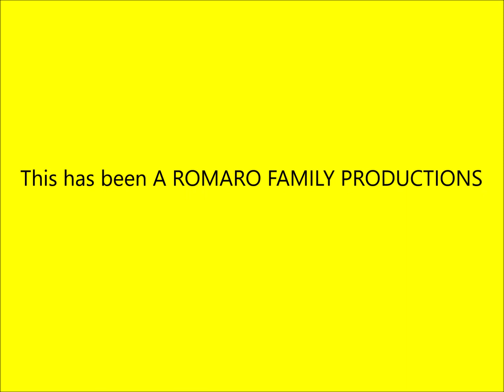PUERTO RICANS, MEXICANS, NATIVE AMERICANS, CUBANS, ETC.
We're describing who all was in mind when THE NEW BLACK WALLSTREET was created and modified.